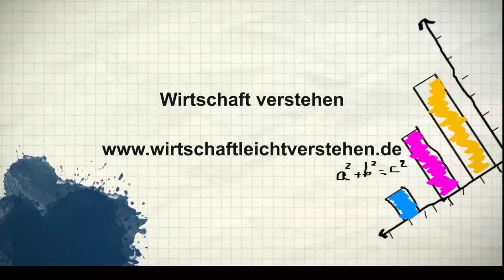Vermieter sollen CO2 Steuer mit bezahlen - Immobilien Investoren zittern...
✔️ Immobilien zum Bewohnen und Vermieten werden teurer!

✔️ Die CO2 Steuer macht vielen Vermietern und Kapitalanlegern einen Strich durch die Rechnung und auch für Mieter wird es teurer.

✔️ Dies ist ein gutes Beispiel, wie politische Risiken Investitionsentscheidungen unterlaufen können, wenn man auch solche Unwägbarkeiten am Horizont nicht mit berücksichtigt...

✔️ Meine Einschätzung und Meinung als privater Immobilien-Investor in diesem Video.

🔥 Erfolg mit Wohnimmobilien 🔥
(Hier: Hörbuch geschenkt dazu)

📕 Mein neues Buch: Vermögen aufbauen und sichern in Crash:
*➡️ Zum Buch bei Amazon

📕 Mein Buch: Wie ich zum Immobilien-Investor wurde:

📱 Meine Hörbücher uvm. 📱